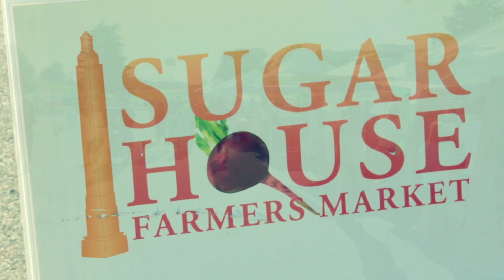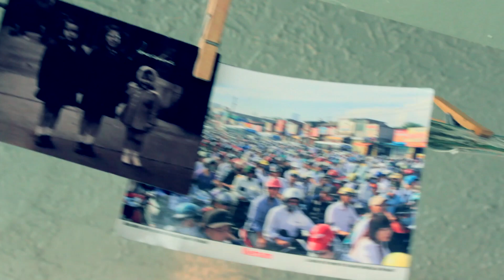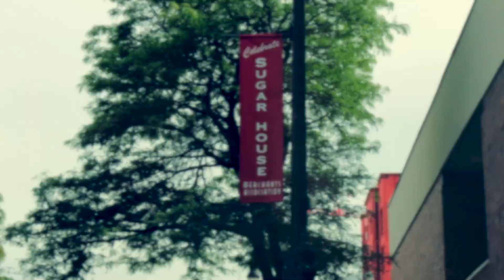Life in Sugar House